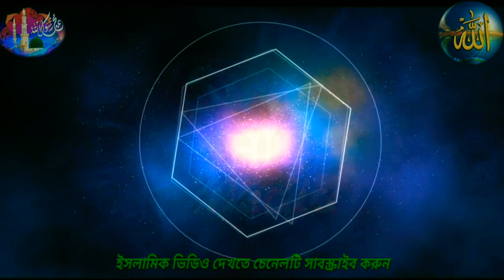Surah fath hifzul Quran / মায়াবী সুরে তেলাওয়াত / সুরা ফাতহ / মোঃ হাসানুল ইসলাম আত্তারী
মোহাম্মদ হাসানুল ইসলাম আত্তারী
মুন্সিগঞ্জ আধারিয়া তলা
বন্ধুরা কোরআন তেলাওয়াতে কেমন হয়েছে অবশ্যই কমেন্টে করে জানাবেন!
নতুন ভালো ভালো ভিডিও পেতে,

মধুর সুরে তেলাওয়াত
মধুর সুরে কোরআন
সুন্দর করে তেলাওয়াত
কোরআনের সুন্দর করা
নাইস তেলাওয়াত
নাইস কোরআন
মায়াবী সুরে কোরআন তেলাওয়াত
কি সুন্দর কোরআন তেলাওয়াত
কোরআনের মায়াবী সুর
সুমধুর কন্ঠে কোরআন
কারীদের তেলাওয়াত
nice quran
Quran in Bangla
বাঙালি মধুর সুরে তেলাওয়াত
বাংলাদেশের ছেলে কোরআন শরীফ পরে
ভালো তেলাওয়াত
ভালো করে পড়া
Hafiz ul Quran
Urdu Quran
Hindi Quran
Parsi kurum
Quran Sharif
writing Quran Sharif
read a nice Quran.